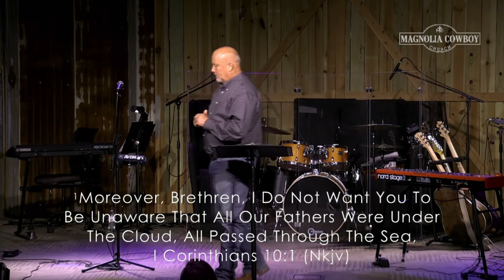The Light of the World 7-11-21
Pastor Robert Stokes